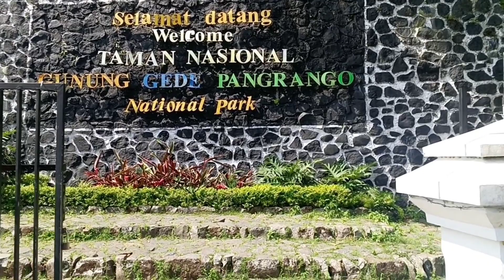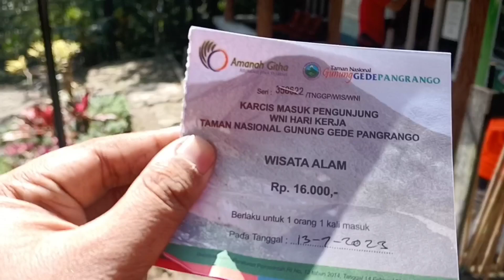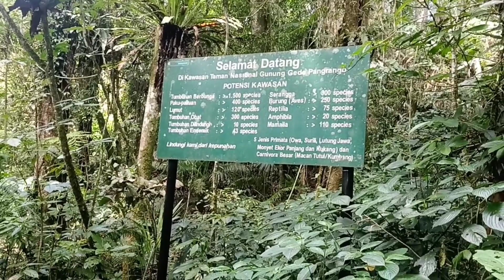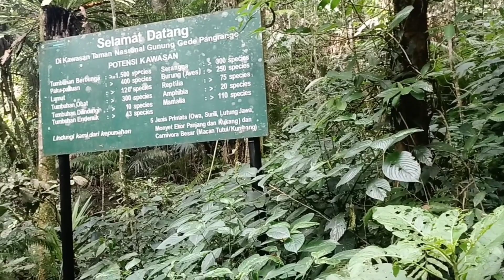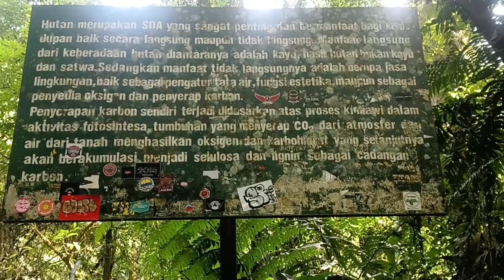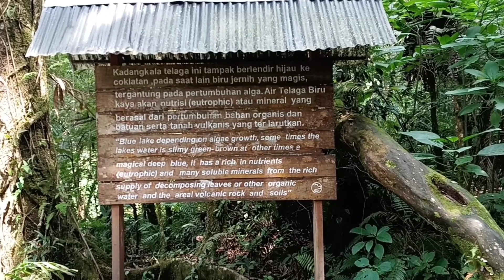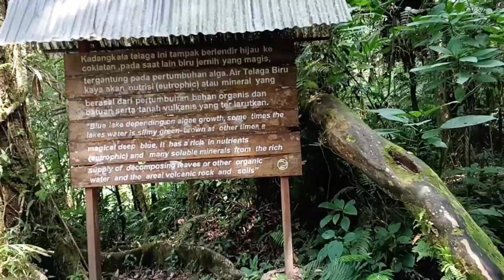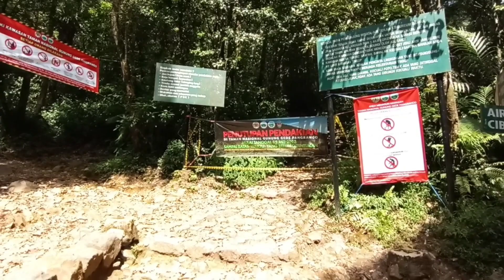Curug Cibeureum Gede Pangrango||Solusi Untuk Jalur Pendaki Yang Di Tutup||Eps.02 Sidemang Adventure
Curug cibeureum adalah curug yang ada di kaki gunung gede pangrango, jalur ke curug ini  sama dengan jalur mendaki ke gunung gede pangrango..

Bagi pemula yang pengen sensasi naik gunung tapi takut enggak kuat cobain deh ke curug ini ada sensasi capek, seru, tapi terbayar dengan indahnya pemandangan di sepanjang jalan Menuju curug ini.. enjooooyyyy my channel guysss..